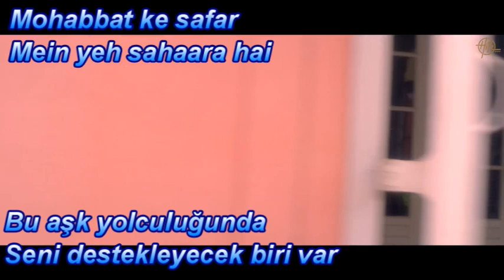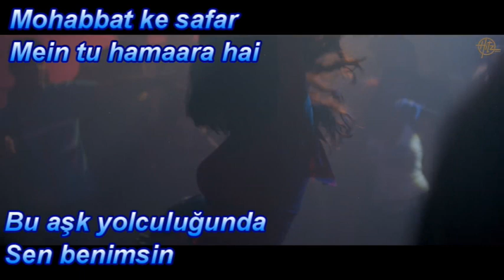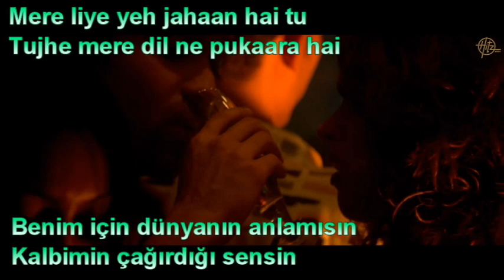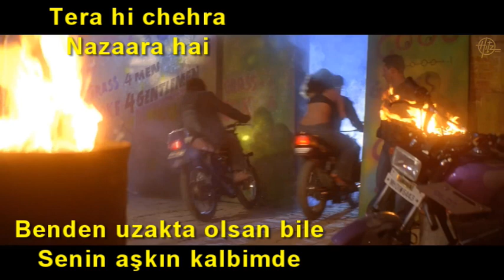Amir Jamal Kaho Na Kaho Türkçe Çeviri